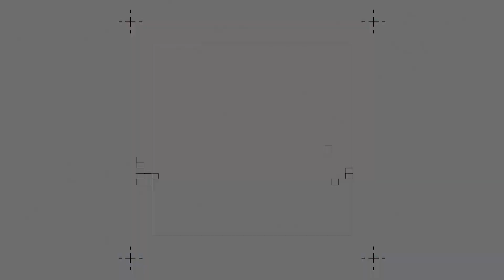Alabama's O-Line & D-Line back to being PHYSICAL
For the BEST source in Alabama football news, notes, and entertainment, make sure you purchase a premium subscription to Touchdown Alabama's website for all our insider info